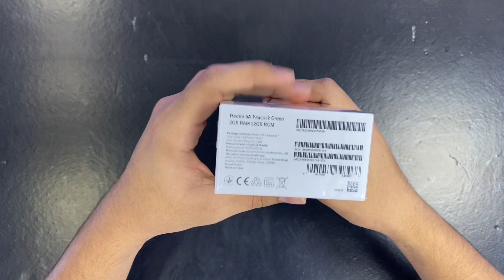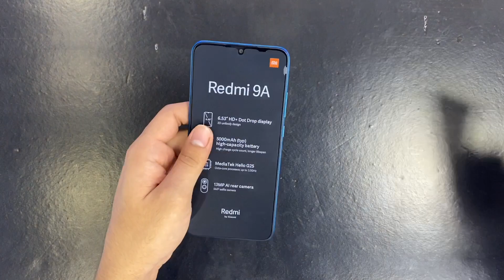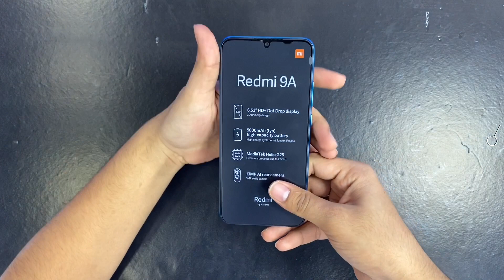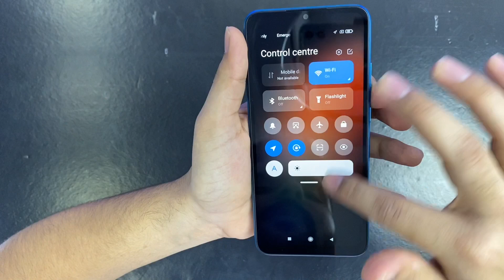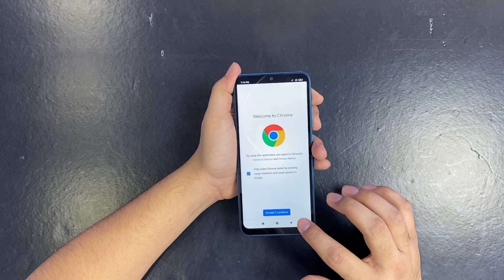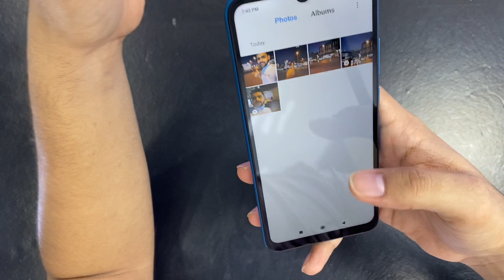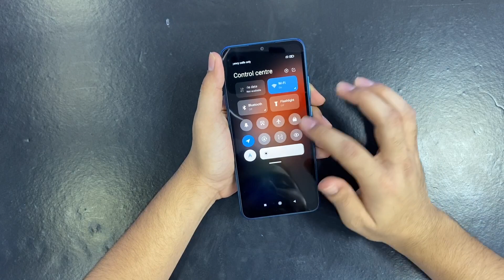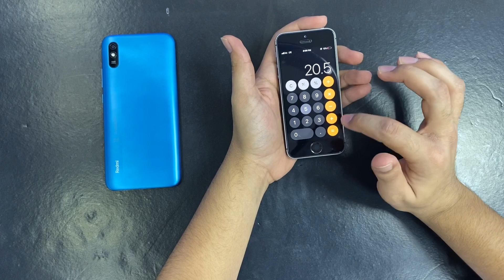Hindi: Xiaomi Redmi 9A Unboxing & Review! Launching In India Soon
Guys Redmi 9a Smartphone joki successor hai Redmi 8a Smartphone ka or aata hai Mediatek ke Helio G25 processor ke sath me at a very affordable price range, ek bohot hi decent budget phone hai with a decent camera, average performance, great display for this price or ye phone aata hai 5000mAh ki badi battery ke sath me toh aap is  phone ke sath bohot acchi battery life expect kar sakte ho. Toh aaj is video me maine aapke sath isi Redmi 9a ki unboxing or full review share kiya hai or sath hi is video me apke sath share kiya hai is phone ka Dubai Price, Umeed hai India me bhi jaldi hi launch ho jayega.

Gears I Use:
MacBook Air M2
Apple AirTag
Apple Wired EarPods